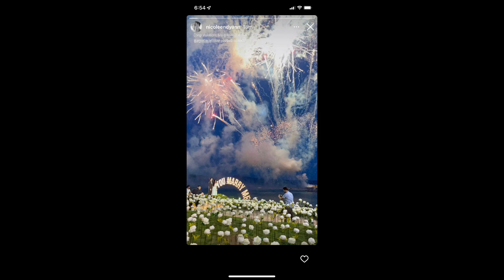PAG IYAK NI MAINE MENDOZA SA VENUE ACTUAL VIDEO NAKUHANAN!